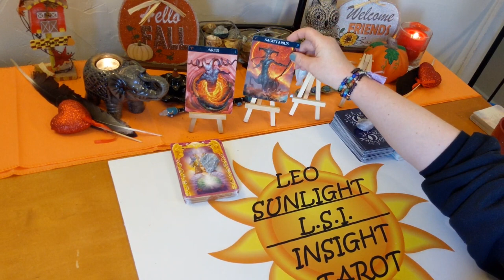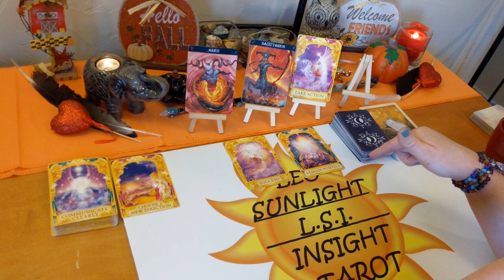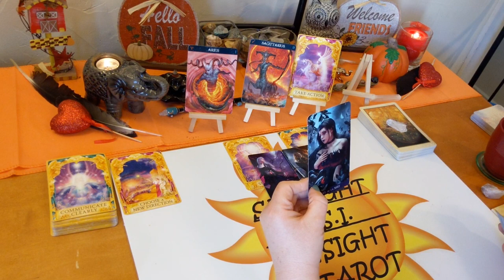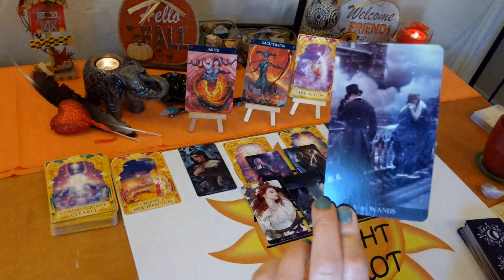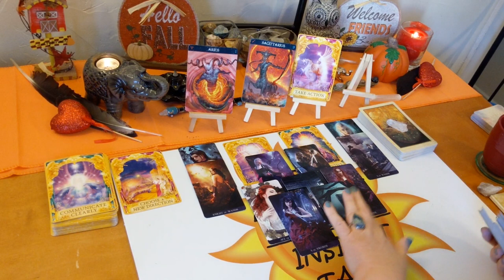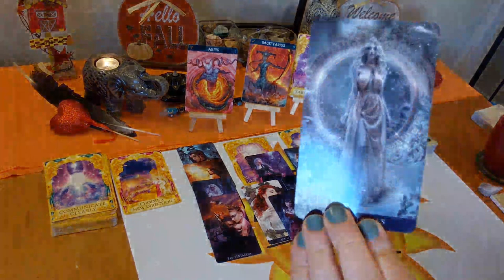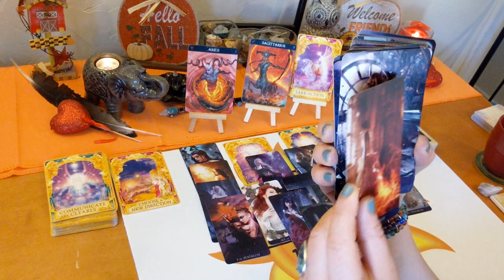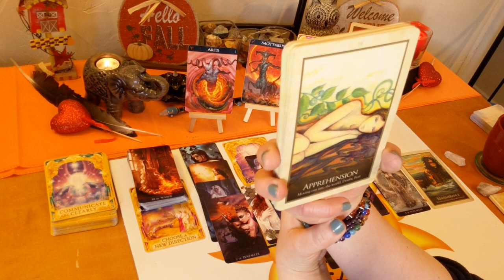Aries Love: Love is Returning to You, Stay Positive💖 December 2019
♈Aries♈ Love Connection Tarot & Oracle Card Reading for December 2019. Current Energy between you and them.💖

A look at your love connection situation. This has to be an actual connection of some kind. I’ll give you the messages you need to hear through intuition & spirit. How you are both feeling about the connection and each other. The actual situation, advice for you & possible outcome. All clarified with Tarot & Oracle cards. Clarity, hope, faith & optimism is what I give along with honesty & truth. Giving you what you need to make the right choices & decisions in your life.